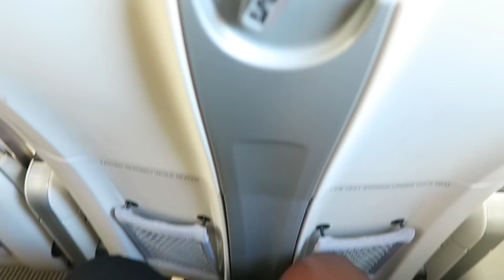VLOG - Weekend Vlog Düsseldorf, Stuttgart || AFROGATE feat. Gerda Osei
Herzlich Willkommen in meinem chaotischen Leben😂
Ich hoffe mein Vlog gefällt euch!

💋Nadia

Bei Fragen: Instagram oder Facebook

Travel Partner:
Gerda

Laetita
Airline: Swiss Air